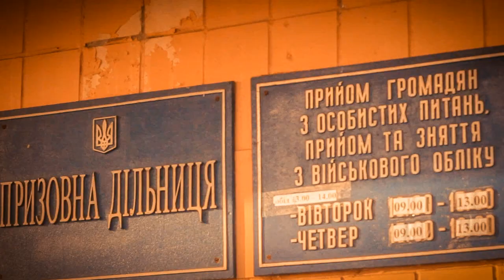Буян БЧ і Вова зі Львова - Героям Не Дякують за уч. Сергій Бакай (D1M.J Media Production)